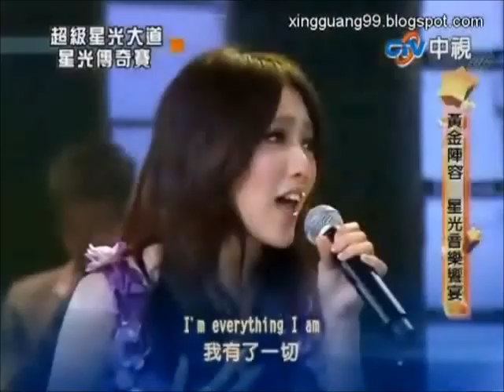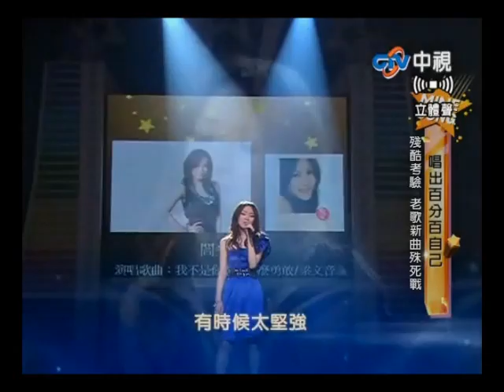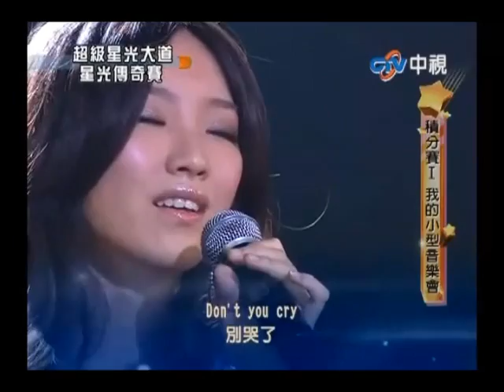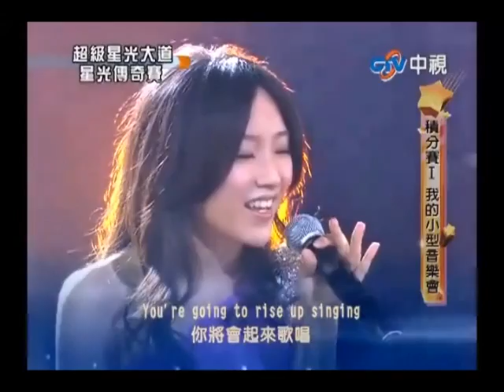星光大道 - 閻奕格 Janice Yan專輯 Part 2 of 3